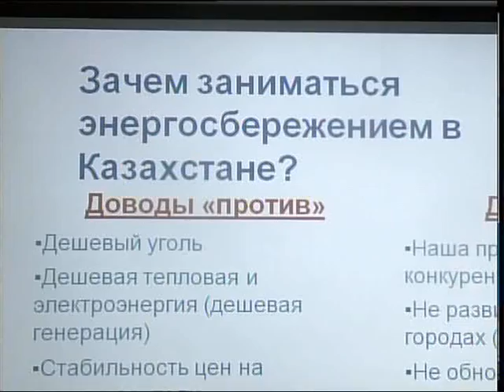В Петропавловске прошел экологический фестиваль «Вместе — ярче!»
Республиканский экофестиваль "Вместе - Ярче!" в Петропавловске. Его участники уже побывали в 8 регионах страны. Какие предложения по улучшению экологии нашего региона они высказали, знает Айгерим Мукашева.